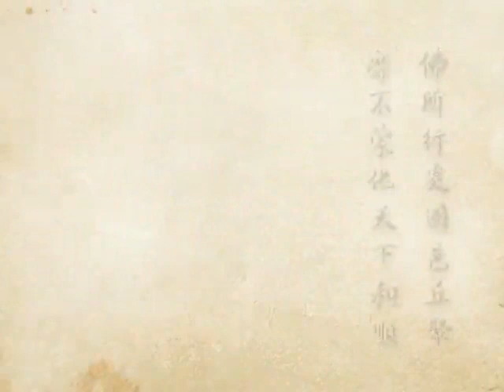(341)淨土大經科註-淨空法師(台語配音)2012年有字幕